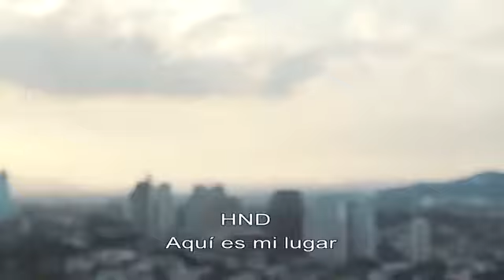Clip HINODE Grupo Hinode México suscribete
Grupo Hinode de Brasil apertura en México con productos cosméticos, perfumería